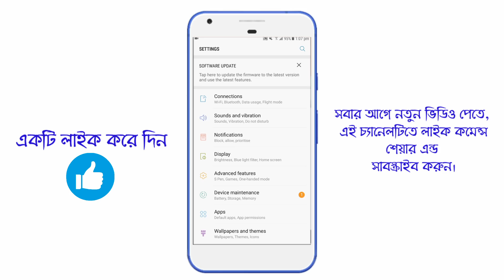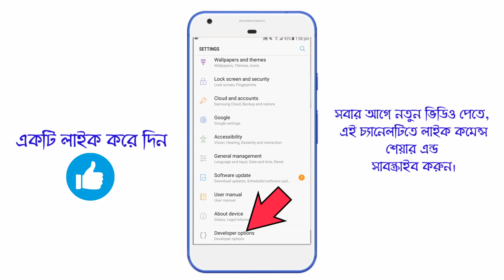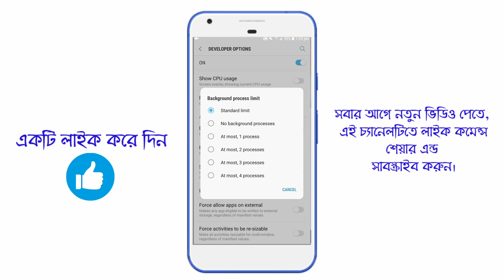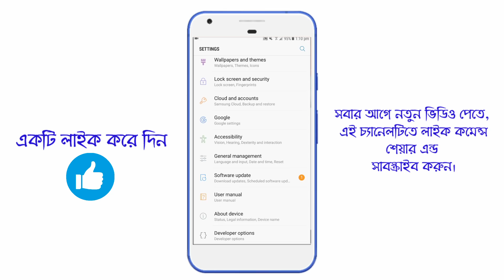mobile battery problem solution | ফোনের চার্জ বেশি সময় থাকেনা এই সেটিং করে নিলে চার্জ থাকবে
mobile battery problem solution ||

যাদের ফোনের চার্জ বেশি সময় থাকেনা, এই সেটিংস অন করে নিলে আপনার ফোনের চার্জ থাকবে অনেক দিন ||